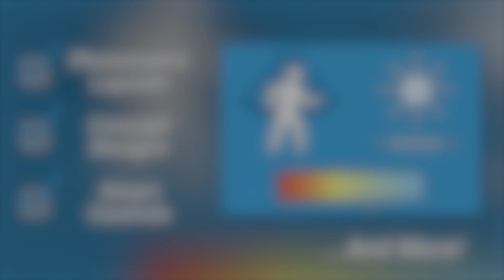Attention: All Franchise Owners! | ELEDLights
Let our franchise lighting experts make sure you get the on-brand LED products and helpful services you need, all while saving big.

Transcript:

Let’s talk franchise lighting…

Is yours bringing in customers? Or scaring them away?

Brand-friendly lighting that is well designed for your space makes all the difference. With the franchise experts at ELEDLights, you’ll get great products that make your franchise shine while also being on-budget and super-efficient.

We’ve worked with tons of franchises, delivering top-notch services like photometric layouts, concept designs, smart control planning, and more – all free to our customers.

Plus, with factory-direct pricing, partner program discounts, and help finding rebates in your area, you’ll be sure to get the best value.